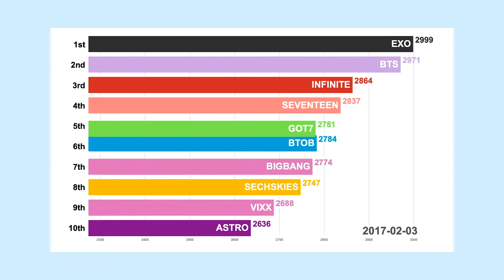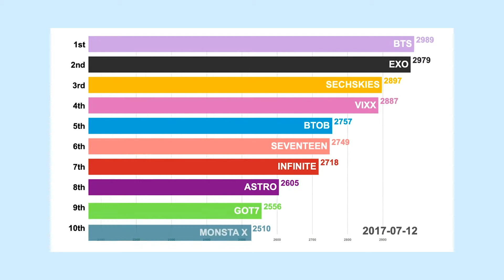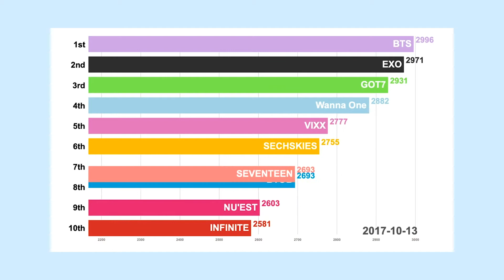2017 Kpop Boy Band Rankings(GRP)| It went like BTS, BTS, BTS,...- EXO, GOT7, Wanna One, NU'EST, VIXX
[CHOEAEDOL BIGDATA]
Boy Band Top 10 rankings of 2017 from Idol ranking app 'CHOEAEDOL'.

Find out how K-pop world looked like and who was the most popular in 2017! In 2017, it was just a BTS ERA. They won the 'Charity Angel' title 11 times except for February during the whole year. And kept the No.1 place almost throughout the year.

EXO, GOT7, SECHSKIES, and Wanna One also did great. They were continuously on the top of the list!!
Plus, if you have your bias group among this list: VIXX, SEVENTEEN, Hotshot, winner, then find out where your favorite group appears on the rankings.

We 'CHOEAEDOL' provide real-time idol rankings.
Vote for your own bias now
Rank your Idol on Top on our App. CHOEAEDOL 👇